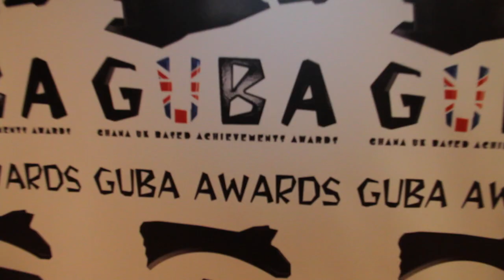Getting Frimponged - WITH LETHAL BIZZLE.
Emmanuel Frimpong discusses losing out on the Rising Star Award, as well as life @Arsenal.

Lethal also talks about North London rivalry and all things music.